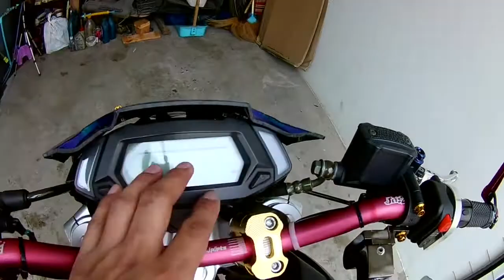รีวิว gpx razer 220 ขอดีและปัญหาของการใช้ ep.34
รีวิว gpx razer 220 ขอดีและปัญหาของการใช้
รีวิวของแต่งเต็มคัน GPX Razer 220#รีวิว GPX Razer 220 GPX Razer 220